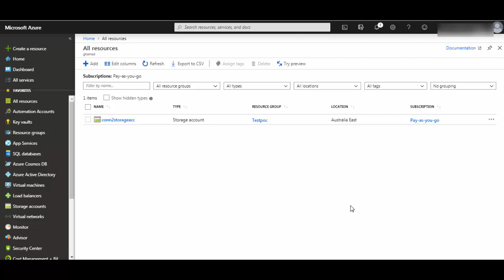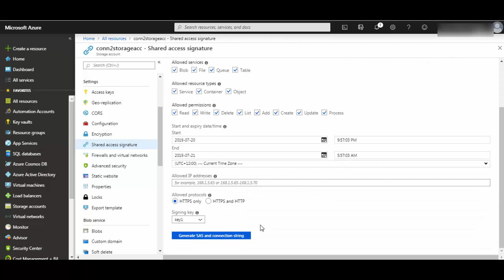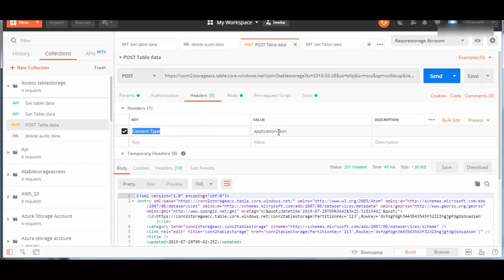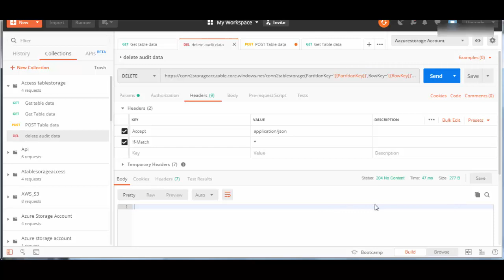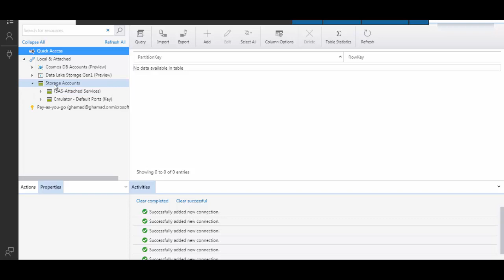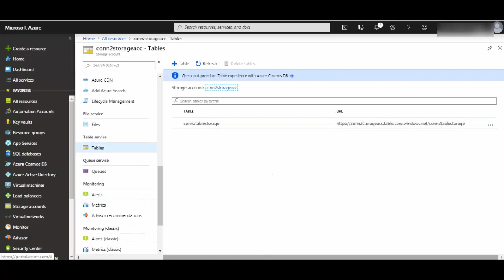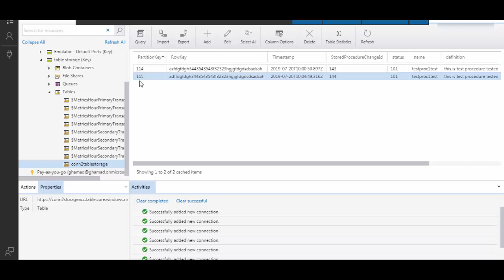Access Azure Table Storage - POSTMAN & Storage Explorer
You can use Rest API calls to access table storage using POSTMAN and use Azure Storage Explorer to add/edit/delete data in table storage.